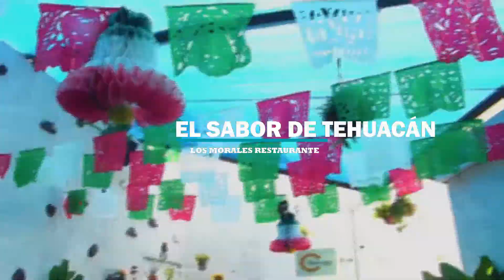PUBLIREPORTAJE LOS MORALES SEPTIEMBRE 2019